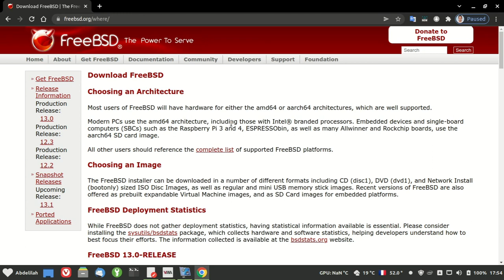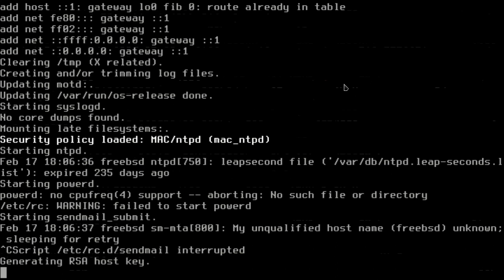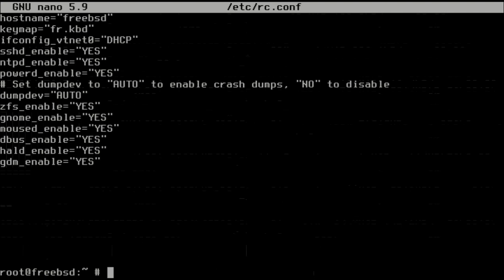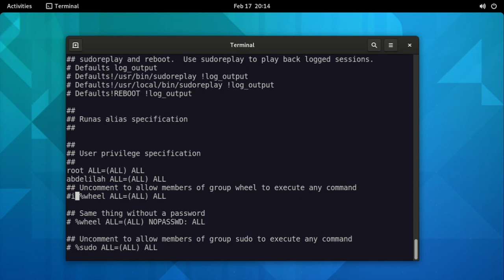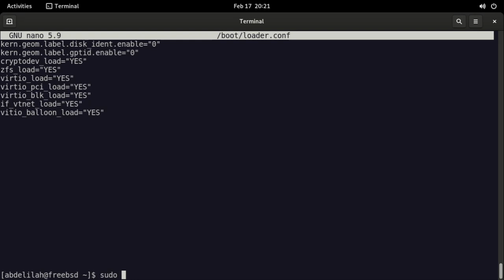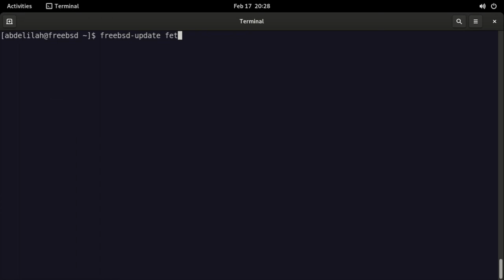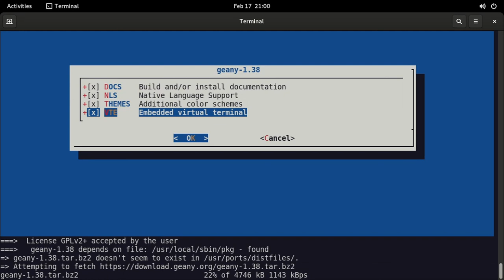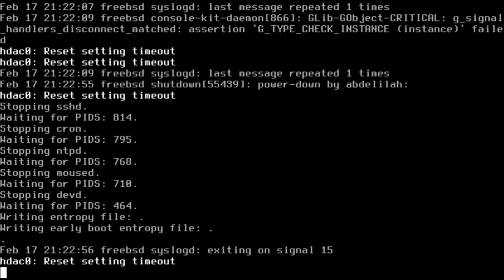How to install FreeBSD 13 with Gnome 41 in KVM/QEMU and how to use portsnap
How to install FreeBSD 13 with Gnome-4 GUI and gdm .
how to use portsnap and pkg and freebsd-update

00:00 ⏩ Download ISO and make the  vm
01:47 ⏩ Install FreeBSD OS
06:25 ⏩ Update system (PKG)
07:31 ⏩ Install Xorg server video
08:00 ⏩ Test Xorg (startx)
08:38 ⏩ Install GUI (gnome .)
10:00 ⏩ Add config in rc.conf
12:15 ⏩ Add config in fstab
13:35 ⏩ Test GUI
15:10 ⏩ Change Theme
17:00 ⏩ change keyboard
17:22 ⏩ Install sudo and configure
19:40 ⏩ Test sudo privilege and install tools
23:28 ⏩ Change graphics from QXL to Virtio GPU and config loader.conf
26:00 ⏩ correct vitio_balloon_load="YES" to virtio_balloon_load="YES"
29:18 ⏩  add Bash SHELL
31:00 ⏩ FreeBSD-Update
34:34 ⏩ Add Portsnap
36:36 ⏩ How to use portsnap
37:45 ⏩ install geany from portsnap (make)
43:52 ⏩ make install 📦